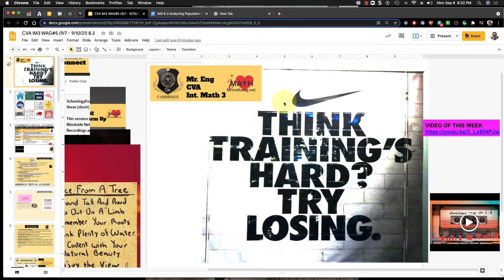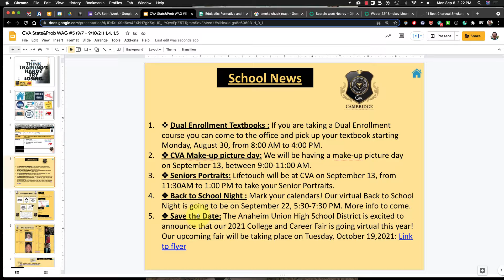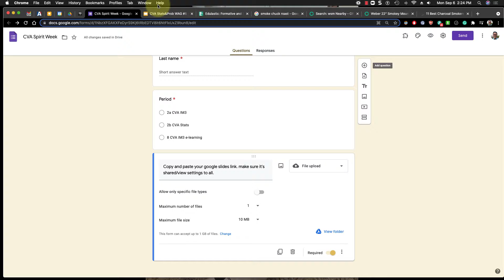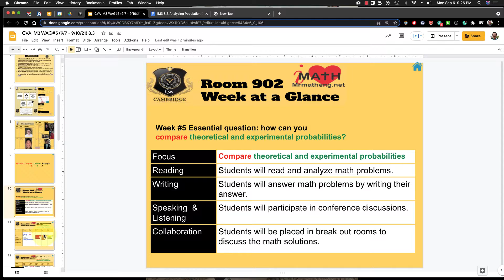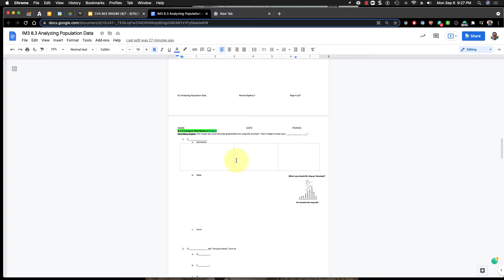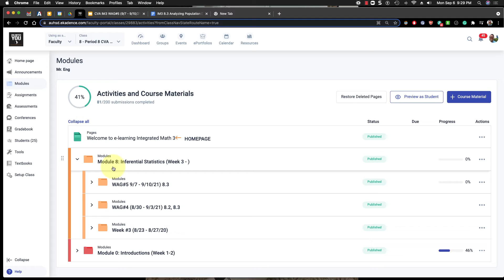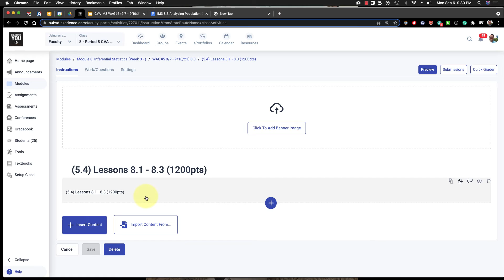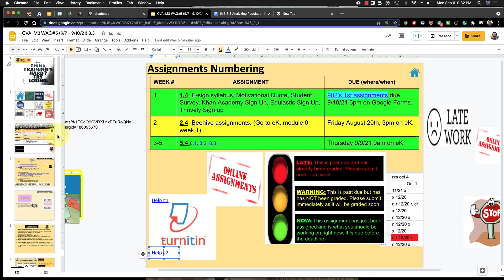CVA IM3 WAG#5 (9-7 to 9-10-21) 8.3